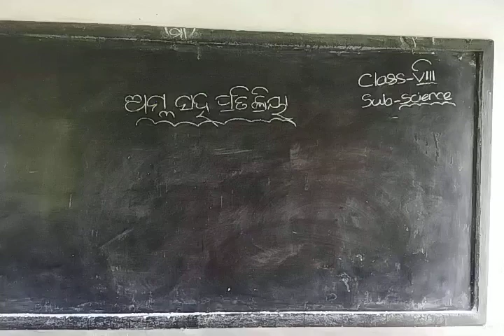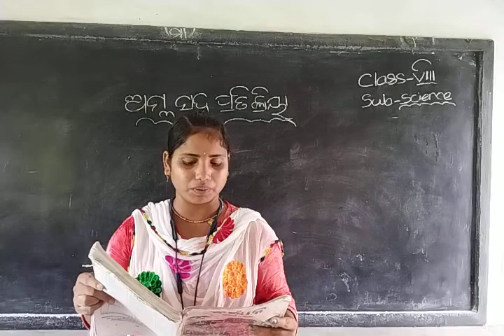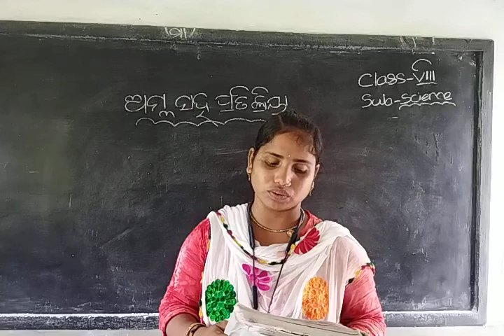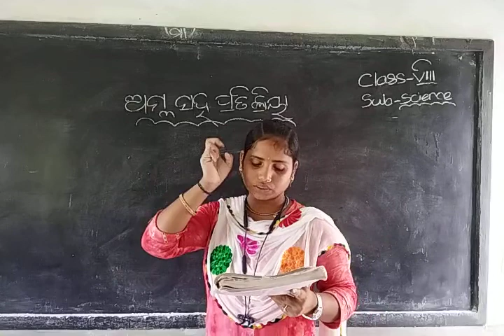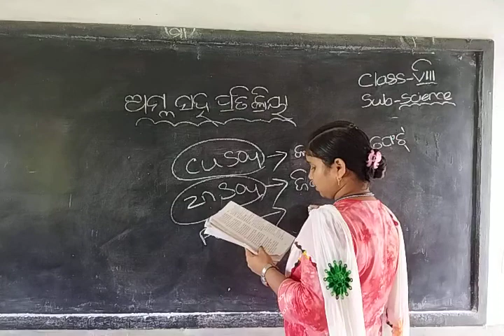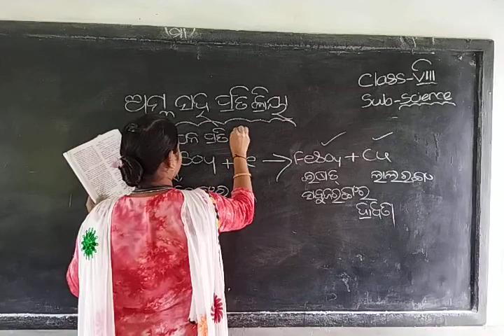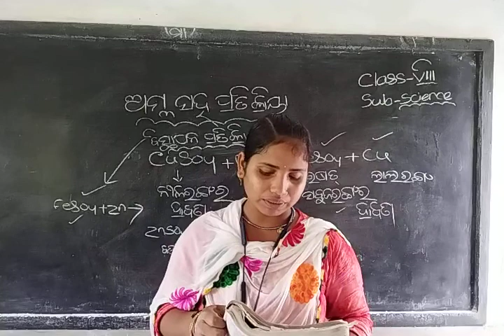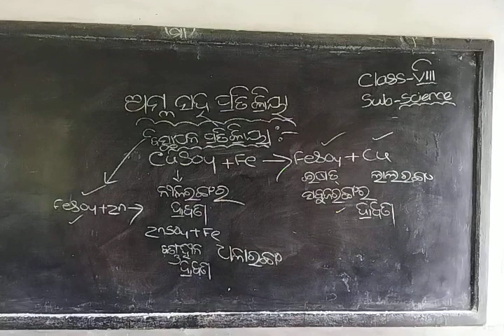class 7 Gsc topic 4 part 2